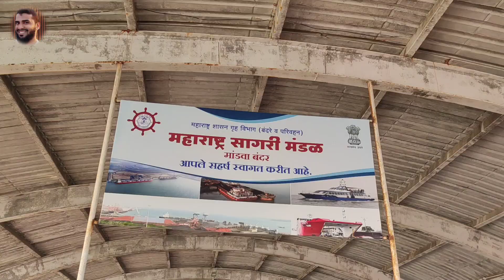Gateway of India To Mandwa Alibaug | Speed Boat Ride | Ferry Boat Ride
Hi friends,
Kaise ho aap sabhi log umeed karta hu ki sab theek rahoge.
So Aaj se hafte me ek ek vlog rahega kuch dino se busy tha so ab regular vlog aate rahenge

Speed boat from Gateway to mandwa price ?
Speed boat Ride in Mumbai ?
Mumbai to Alibaug Speed Boat fare ?
What is the cost of Boating at Gateway of India ?
Mumbai to Alibaug ferry boat details, price and timeing ?
How much ferry cost from Mumbai To Alibaug ?
Which is the fastest ferry to Alibaug ?
How much Does a Speed Boat Cost ?
Can we take car in ferry to Alibaug ?
What is the cost of speed boat alibaug ?
Is Alibaug mini Goa ?
Is Alibaug better than Goa ?
Which is the cleanest beach in Alibaug ?
my boat ride ?
speed boat online booking form alibaug ?